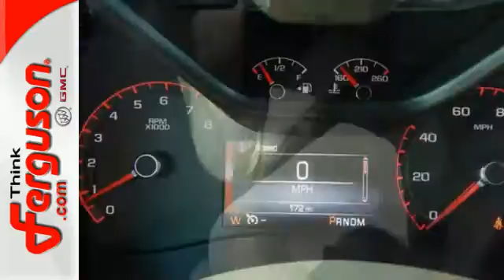New 2016 GMC Canyon Norman OK Oklahoma-City, OK G9380 - SOLD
Year: 2016
Make: GMC
Model: Canyon
Trim: 4WD SLT
Engine: 3.6L
Transmission: Automatic
Color: G7p Copper
Stock #: G9380
VIN: 1GTG6DE38G1202967

Address:
1015 North Interstate Drive